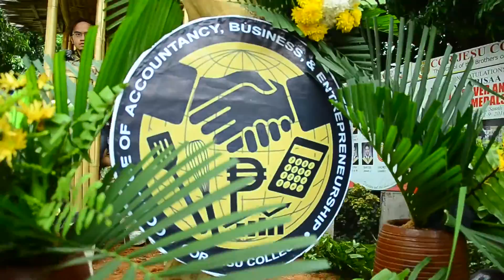CJC Intramurals 2016 Float Parade & Board Games | ft. Cultural Dance